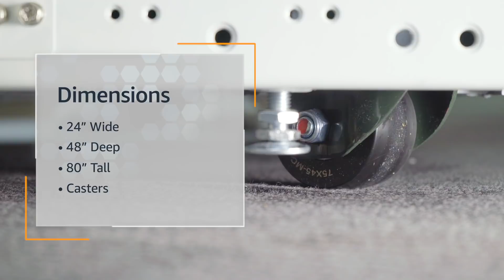What is an AWS Outpost Rack?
Learn about the components of an AWS Outpost rack and how you can install it in a data center location.